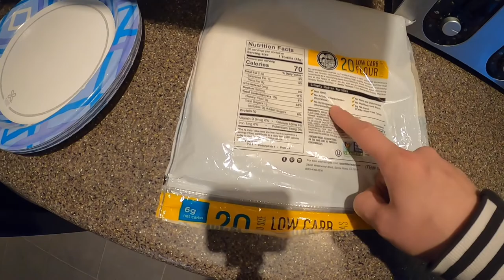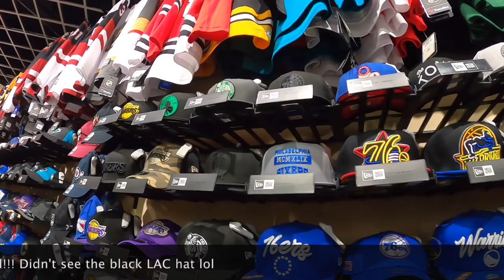LifeWithTheArtShow- It's Moving Day....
A Good Portion Of This Video Takes You Along On My
Business Trip To SoCal Where I Help Get The New California Office Settled In. I Take Advantage And Meet Up With My Family As We Share Some Delicious Food. I Add Some EveryDay Life Clips And Even Do An Improvised First Time Shake Shack Food Review. Enjoy My Lifers ;)